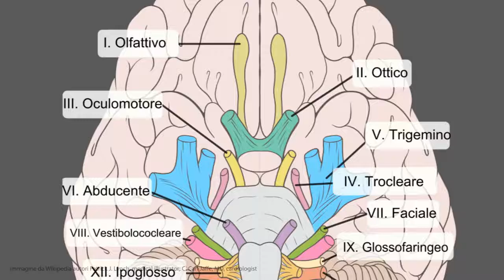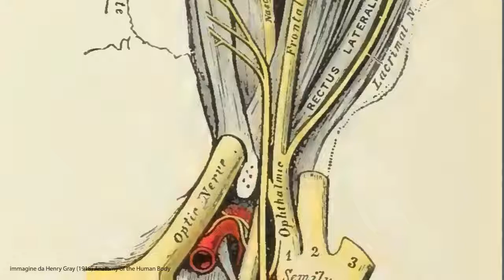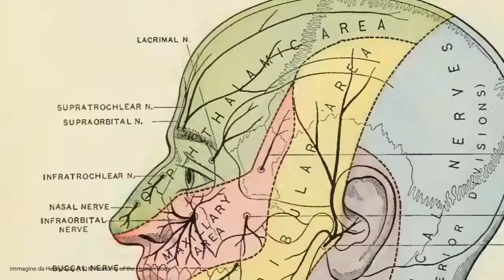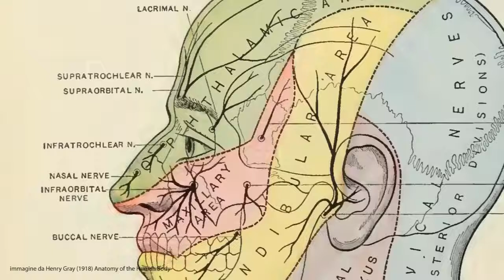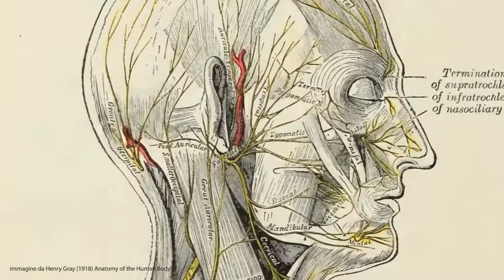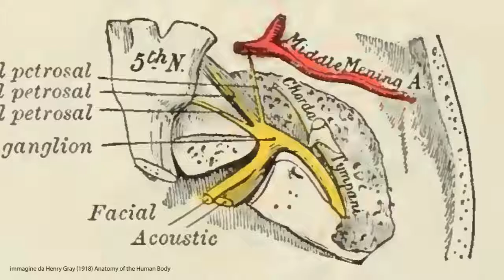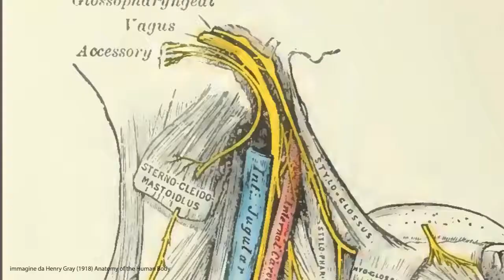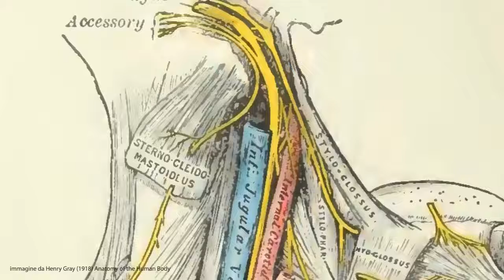L'esame obiettivo la visita Neurologica